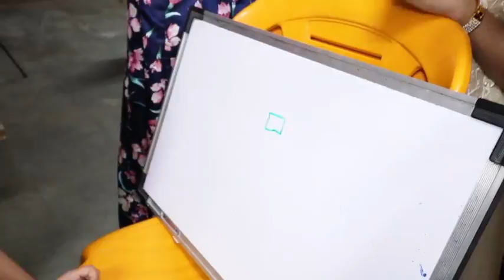चला भोंडला / हादगा खेळुया आणि बालपणात जाऊया । भरपूर गाणी आणि भरपूर चविष्ट खिरापती । आपल्या परंपरा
भोंडला किंवा हादगा हा आपला पारंपारिक खेळ आहे. खूप पुरविपासून चालत आलेला हा खेळ आजकाल बर्‍याच जणांना माहीत नसतो. म्हणूनच आम्ही खेळलेला भोंडला ह्या व्हिडिओमध्ये दाखवलेला आहे. भोंडल्याची गाणी, खिरापतींचे प्रकार, ते ओळखण्याचा खेळ अशा बर्‍याच गोष्टी बघण्यासाठी हा व्हिडिओ नक्की पूर्ण बघा.
आणि अभिप्राय द्यायला विसरू नका.
धन्यवाद.